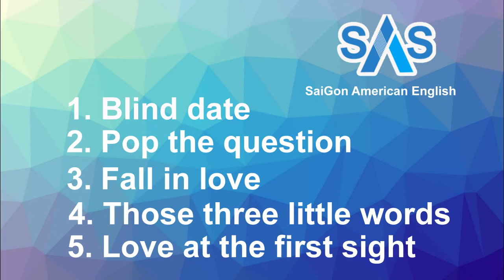THE DAILY FIVE 9 - SAIGON AMERICAN ENGLISH - SAS CHANNEL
Học tiếng Anh chuẩn giọng Mĩ cùng Sai Gon American English.
Đăng kí để được tư vấn và test level miễn phí.